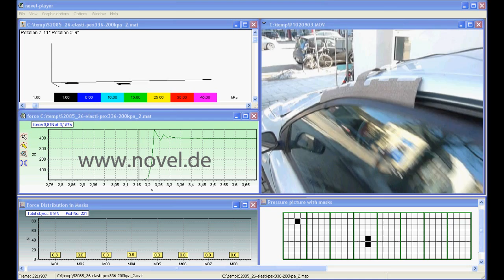pliance: Car door seal closing with pressure sensor | novel.de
See how the pressure distribution on the seal of a car door is measured with the pliance sensor.
The pliance sensor system accurately measures the load and pressure distribution on hard and soft surfaces. It conforms well to three-dimensional deformations and is used for various applications. Find out more:
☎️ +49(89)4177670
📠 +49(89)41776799